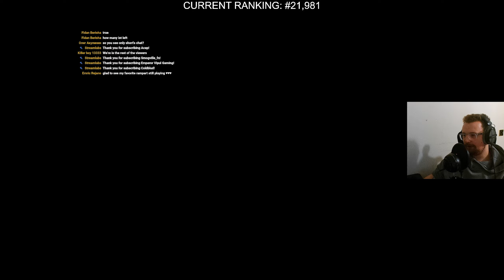The Difficult Truth About Apex Legends Season 20 - Road To Predator #3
The Difficult Truth About Apex Legends Season 20